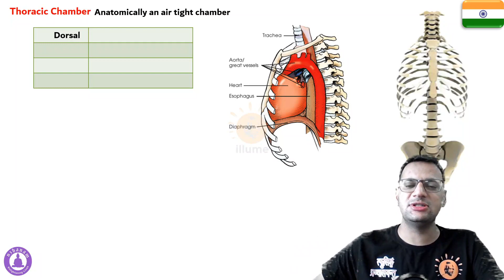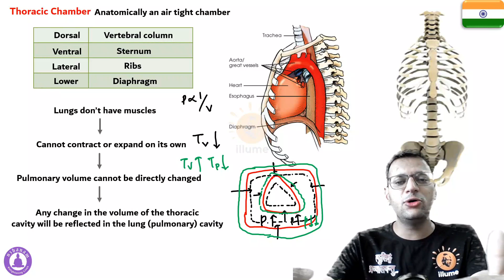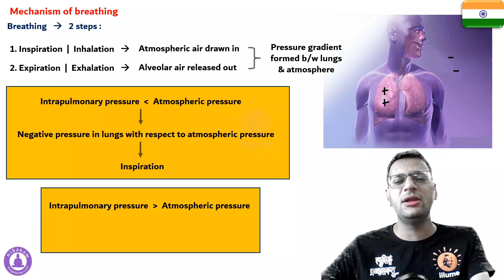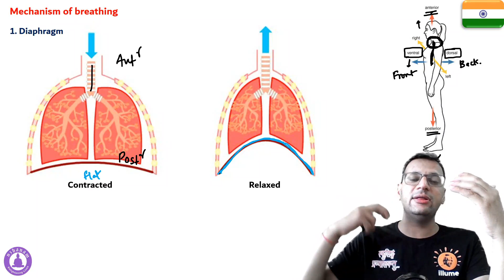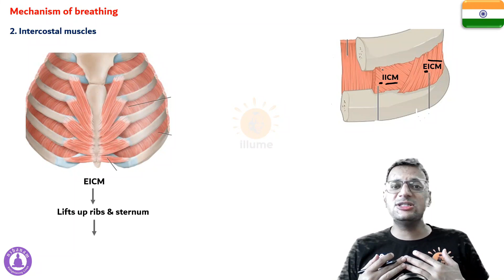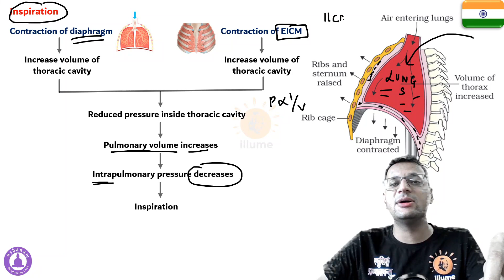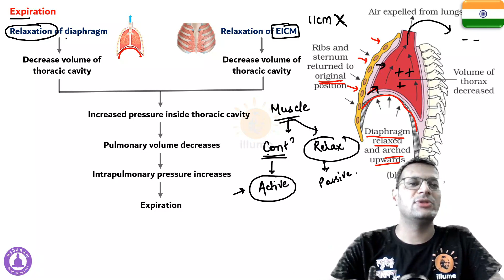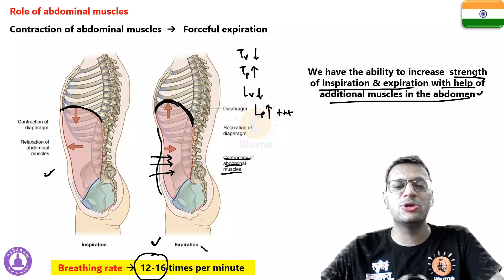Breathing 4 | Mechanism of Breathing | Inhalation | Diaphragm | Intercostal muscles